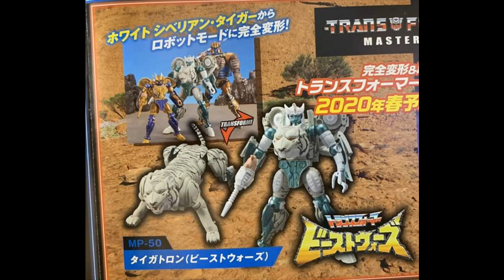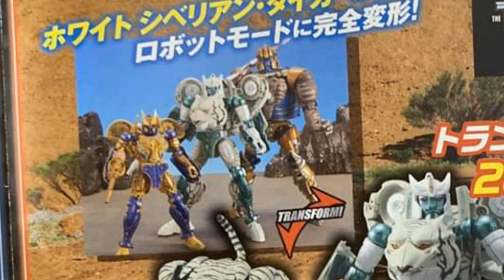TRANSFORMERS MASTERPIECE MP 50 BEAST WARS TIGATRON